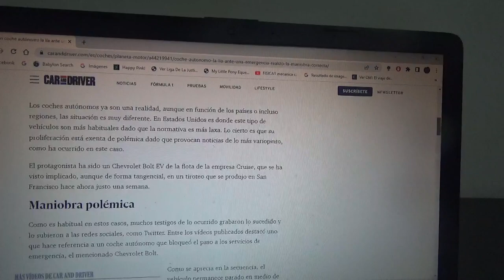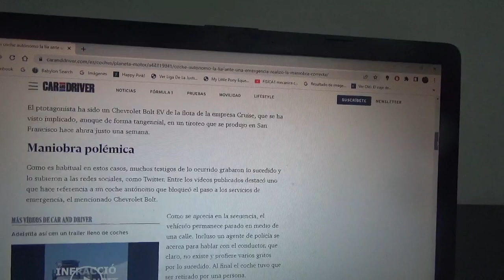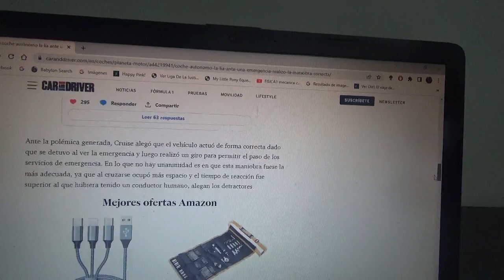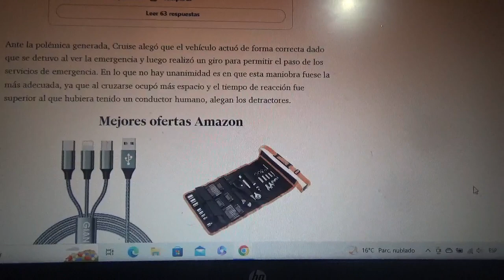Un vehículo autónomo bloqueó el acceso a una emergencia